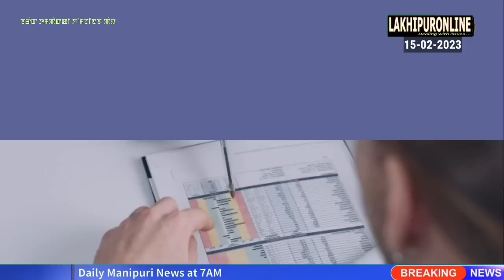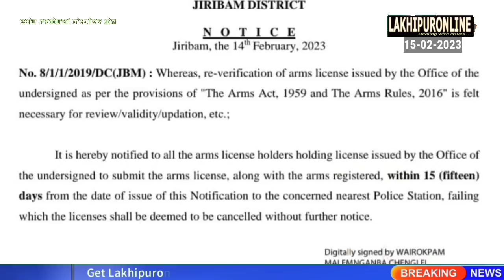Barak Tampak ki Khomjinba Pao - 15 Feb 2023 || Lakhipuronline || Manipuri News